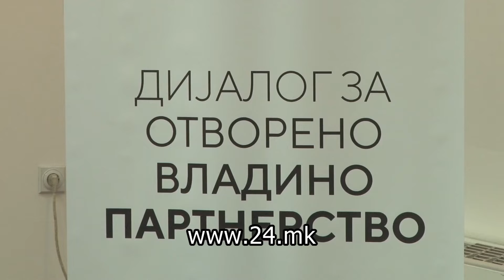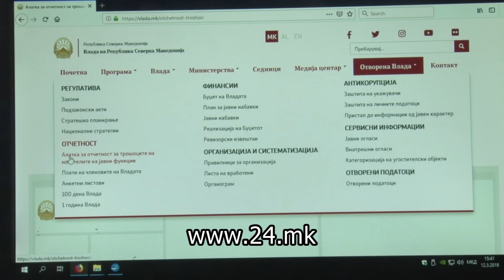Алатката за отчетност на владините министри со месеци не функционира